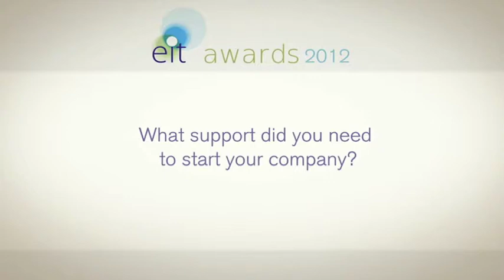Ennesys converts waste water into energy - EIT award nominee (Climate-KIC)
Encouraging entrepreneurship in Europe is a key part of the EIT's mission. Ennesys is one of the 9 companies that was selected by EIT Knowledge and Innovation Communities (here, KIC InnoEnergy) for the EIT awards 2012.

The elevator pitch: A French venture to develop systems for true eco-buildings - placing 'photobioreactors', or flat planels of algae and water, on the facades of buildings to generate energy.

The founders: The company was founded in 2010 by Pierre Tauzinat and Jean-Louis Kindler. A few months later, Christine Grimault joined the team. Jean-Louis and Pierre have worked together for 25 years in the field of technology transfer, with a particular focus on environment-related technologies. Christine has a track record of more than 25 years in communications, marketing and strategic planning for the real estate development industry.